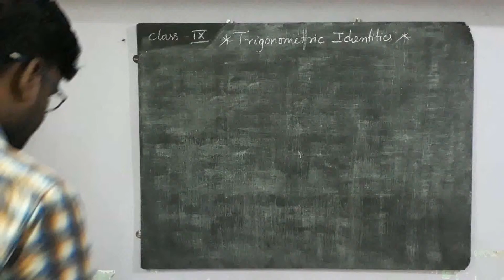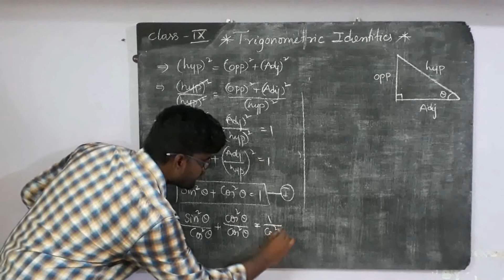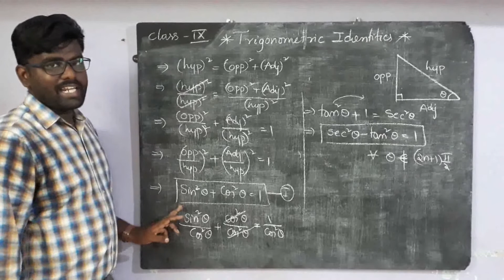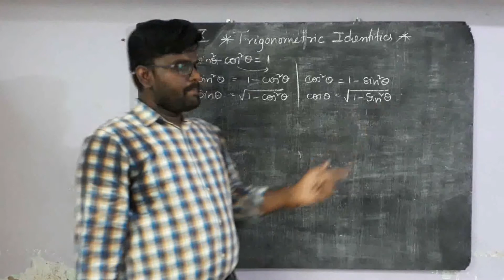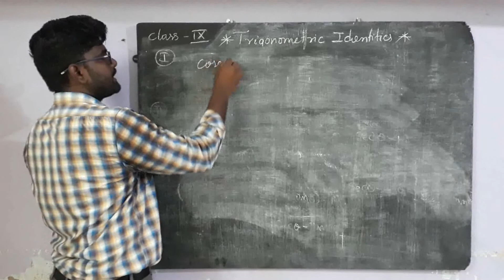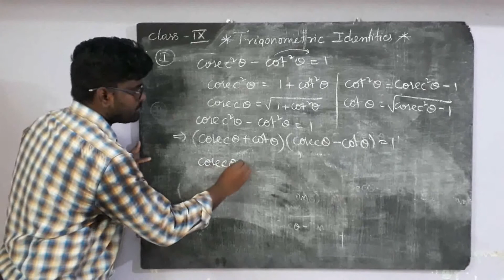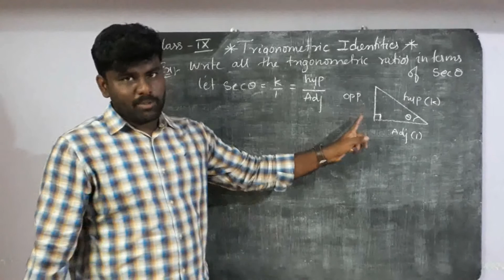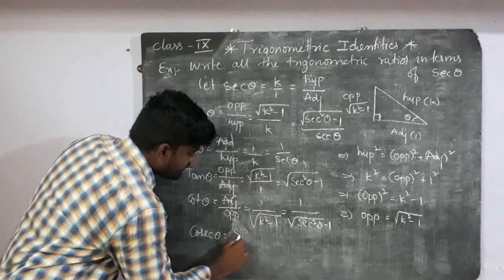TRIGONOMETRIC IDENTITIES | TRIGONOMETRY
Trigonometric Identities